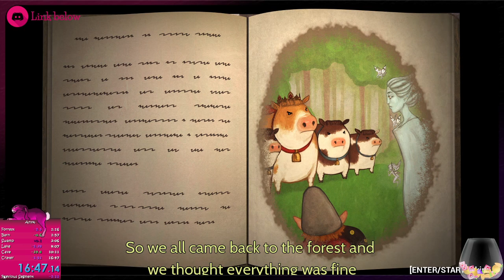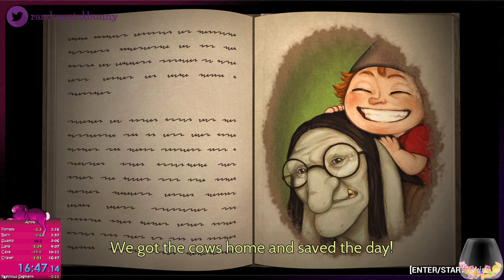Hyss Any% PB 16:47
Did some minor routing changes for more consistency. New PC hype!